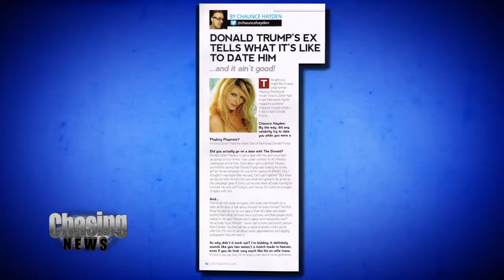Trump's Potty Mouth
Chasing News obtained audio of  Donald Trump asking Chaunce Hayden in 2006 to kill a story. At the time Chaunce Hayden was editor of Metropolis Nights magazine. Penthouse Pet Victoria Zdrok spoke out about her date with Trump and Trump begged the magazine's editor to kill the story. We've got the audio.

"Hey Chaunce give me a break, you shouldn't write a story like that," said Trump.

Victoria was both a Playboy Playmate and Penthouse Pet. In the audio, Trump claims that he never dated Victoria.

"This person I never took her out. I don't even know who she is. Based on her picture I would never take her. She looks like a ... third-rate hooker. I mean give me a break, I never took this girl out," Trump said.

Chaunce printed the cover story anyway. A year and a half ago, he asked Victoria how she felt about Trump, claiming they never dated.

"This is typical Donald. You ruffled his feathers and he didn't like the fact that I said that he's narcissistic and self-consumed," Victoria said.